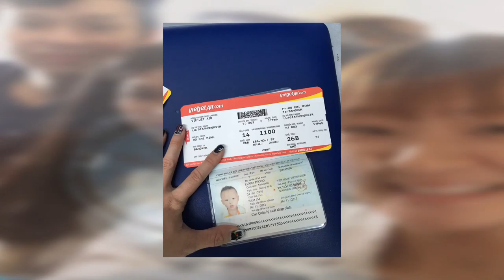Slideshow created with iPhone App: Photo Slideshow Director